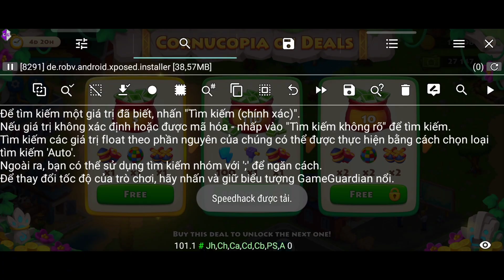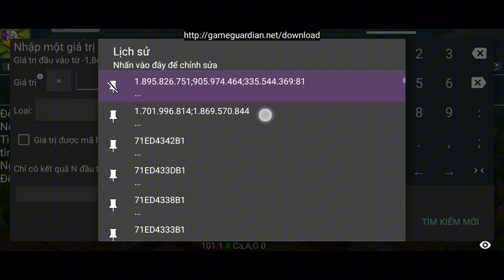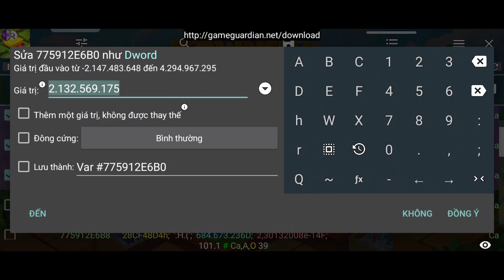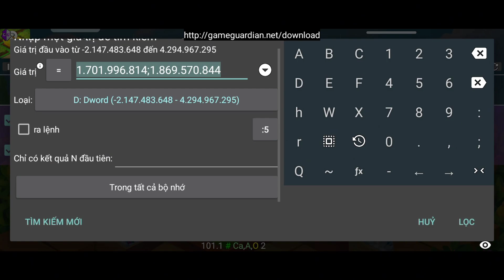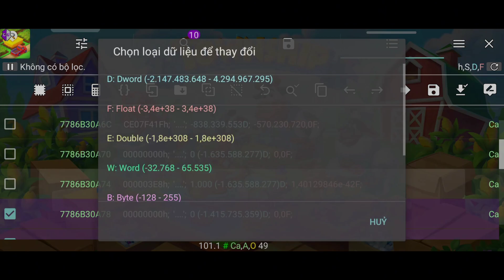🎫 Township: Irish Journey | New Golden Ticket Unlocked Tutorial 🎫